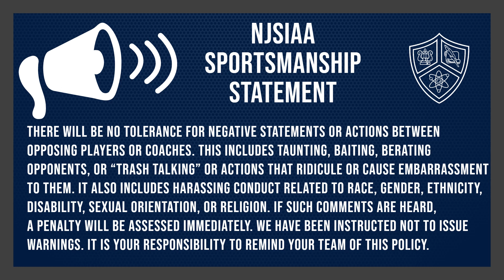Scoretable boys basketball games 2023